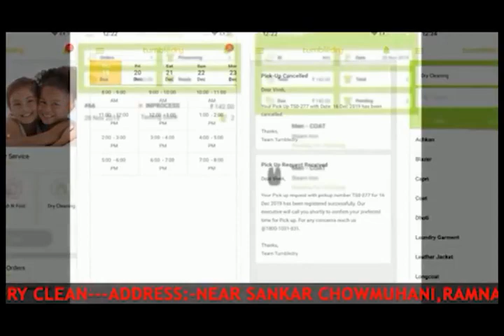দুপুর 12 টায় আগরতলা ডি জি পি অফিসে ত্রিপুরা প্রদেশ তৃণমূল কংগ্রেস এক ডেপুটেশন প্রদান করে